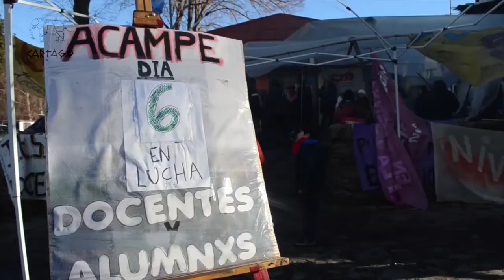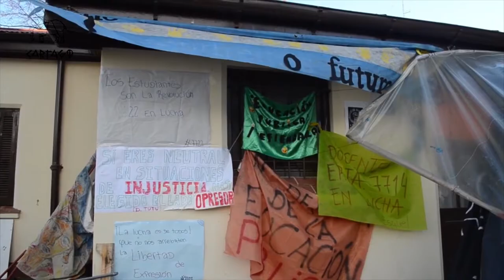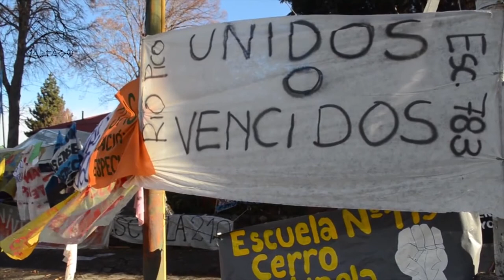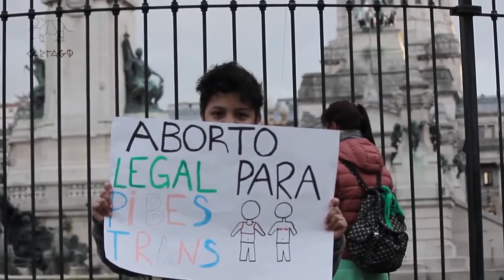Chubut y Mendoza: Las Luchas Indomables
Informes sobre la lucha docente en Chubut y las marchas antifracking en Mendoza